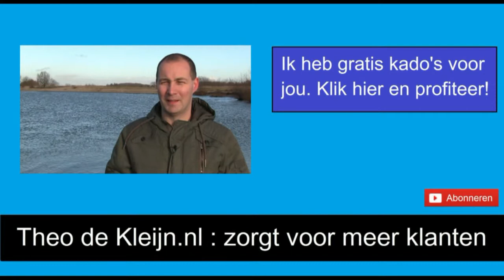Videomarketing voor België (Vlaanderen) en Nederland - YouTube Expert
Heb je vragen over videomarketing? Ben je ondernemer en woon je in België (Vlaanderen) of Nederland? Heb je vragen over hoe je zelf video's maakt voor jouw bedriif of onderneming? Over YouTube? Over YouTubemarkerting? Stel jouw vragen onderaan deze video en ik als YouTube expert beantwoord jouw vraag graag.

Wat is jouw vraag over videomarketing?

Wil je meer klanten uit je website halen? Dan moet je video's op je website toepassen. Misschien is je voornemen dit jaar (2014) wel om video's te gaan maken, maar zit je met veel vragen. Je weet eigenlijk niet waar je moet beginnen. In deze video roep ik jou op om jouw vragen aan mij te stellen.

Wist je dat websitebezoekers steeds luier worden? Ze lezen geen elle lange teksten meer door, nee ze willen zien en horen wat je website te bieden heeft. Door een video te plaatsen op je website kom je volledig tegemoet aan de wensen van de huidige websitebezoeker.

Maar maak je video's wel op de juiste manier.

Mijn vraag aan jou is dan ook: wat voor vragen heb jij over videomarketing, youtubemarketing, YouTube of video's maken voor jouw bedrijf in Nederland of België? Videomarketing tips.

Laat hieronder jouw vraag of  reactie achter.

0:00 intro
0:27 Wist je dat je websitebezoekers steeds luier worden
0:53 Oproep om vragen te stellen over YouTube, Videomarketing
1:24 Outro

Meer informatie?
Telefoon: 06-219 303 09 [Theo de Kleijn]
Mail: info[at]theodekleijn.nl
Videomarketing voor Nederland en België